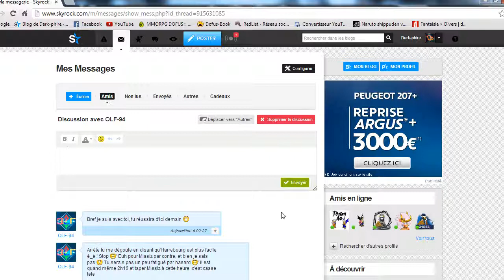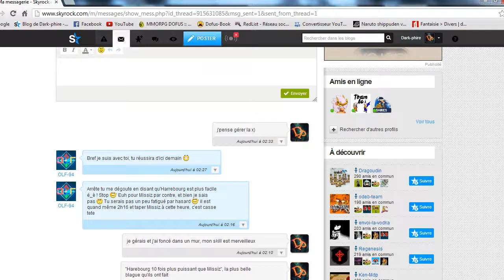Phire VS Missiz Frizz ! (MaJ 2.13 - Solotage Xel) (HD)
Combat contre Missiz Frizz que j'ai réalisé pour un client qui avait besoin de la passer pour équiper la panoplie ! Désolé si il n'y a aucun texte, j'ai pas mal de bugs avec Camtasia en ce moment è_è !